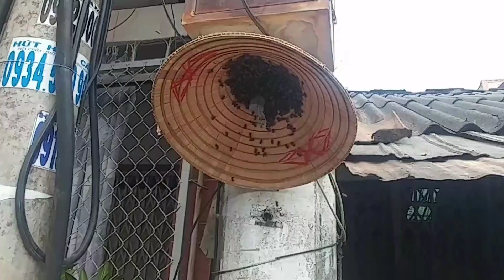cách bắt ông chúa trong cột điện đơn giản và hiệu quả phần 2